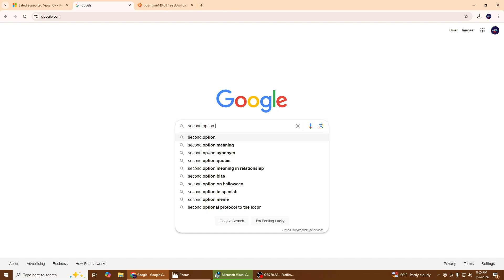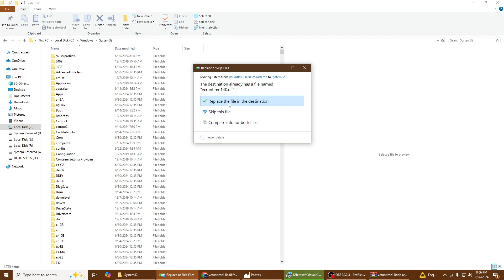How to Fix VCRUNTIME140 dll is Missing Error on Windows 10/11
Method 1: Reinstalling Visual C++ Redistributable
Another way to resolve vcruntime140.dll issues is to reinstall the Microsoft Visual C++ Redistributable package. Here’s how you can do it:

Open your web browser and search for “Microsoft Visual C++ Redistributable download” on the official Microsoft website.
Choose and download the latest version of the Visual C++ Redistributable package that matches your system architecture (32-bit or 64-bit).
Once the download is complete, run the installer and follow the on-screen instructions to reinstall the package.
When the installation is finished, restart your computer and check if the “vcruntime140.dll not found” error is resolved.
Method 2: Manually Registering the vcruntime140.dll File
If the vcruntime140.dll file is present on your system but not registered correctly, manually registering the file may fix the error. Follow these steps to register the file:

Press the Windows key and type “Command Prompt.”
Right-click on Command Prompt and select “Run as administrator.”
In the Command Prompt window, type the following command: regsvr32 vcruntime140.dll
Press Enter, wait for the process to finish, then verify that you see a confirmation message indicating that the file was registered successfully.
Restart your computer and check if the error is resolved.